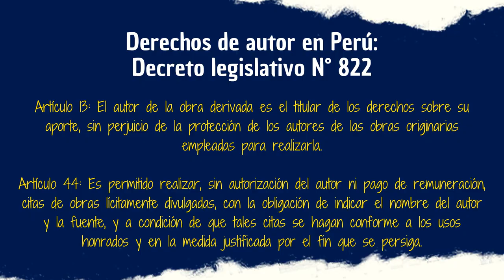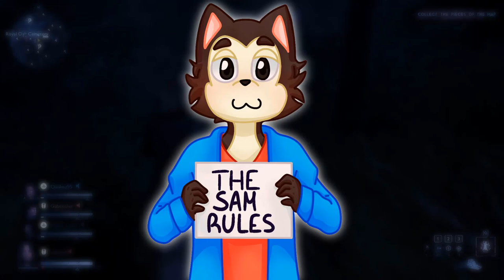THE FLASH: Una despedida al estilo DC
Como ya es costumbre en DC cada que sale una cinta nueva de su prácticamente extinto universo cinematográfico la tendencia es superarse a sí mismo sobre cómo destruir expectativas de sus fans. Fiel a su estilo, The Flash prometía ser el reinicio perfecto para dar pie al universo de James Gunn, lo único que se tenía que hacer era un buen guion y usar el evento Flashpoint para reiniciarlo todo ¿Qué podía salir mal? El título del vídeo ya les dio spoiler así que vayamos con el vídeo.